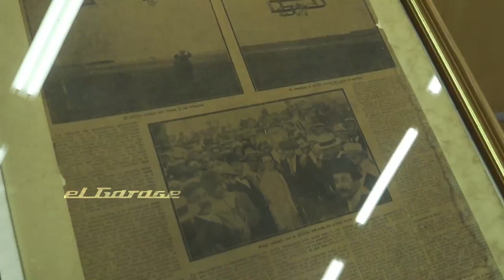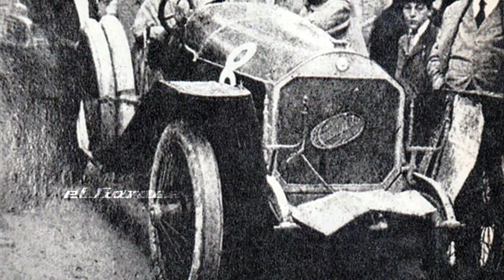Anasagasti 1910, el primer auto argentino | El Garage Tv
El primer auto de producción en serie armado en el país se fabricó con piezas importadas, entre ellas, un motor Ballot (francés) de 12 HP que alcanzaba una velocidad de 50 km/h. Conocé todos los datos en el video.